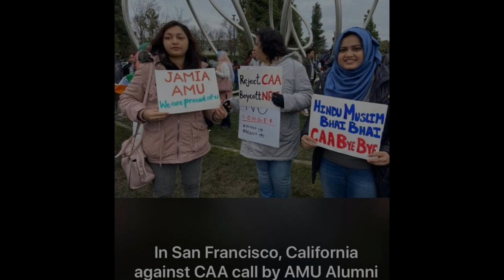26, January 2020 Republic Day 🇮🇳🇮🇳🇮🇳 World against CAA, NRC,NPR, Qoum ki betiyon tum per slaam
Save Constitution

Save Campus

Save Democracy

jai hind 🇮🇳 🇮🇳🇮🇳